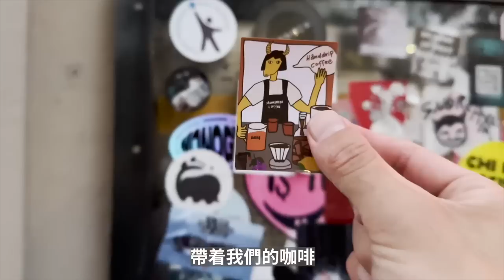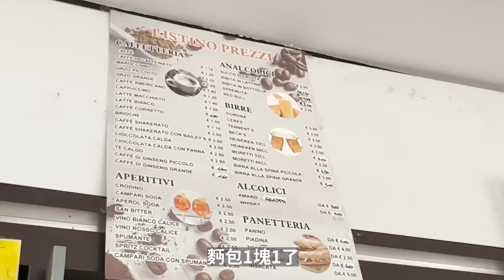溫州小哥在義大利米蘭開店十年，探訪看他是怎麼樣運營咖啡店的？| 牛小咖MumaMoo